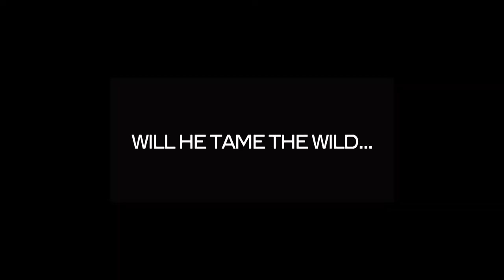Patman Begins [OFFICIAL TRAILER]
Official trailer for the upcoming blockbuster movie Patman Begins.